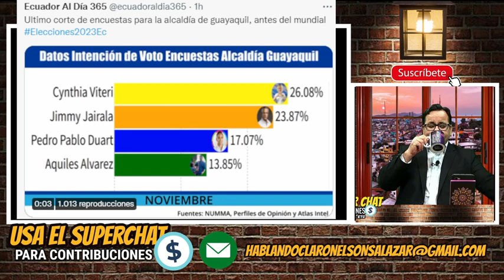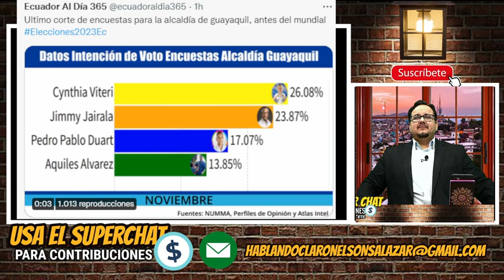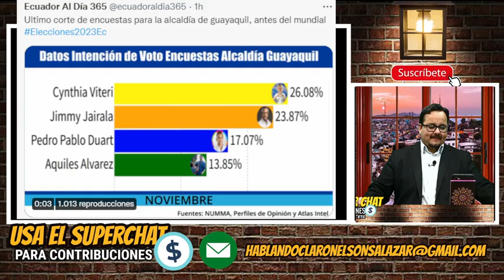Correa Ganaba con Jimmy pero se la perdieron